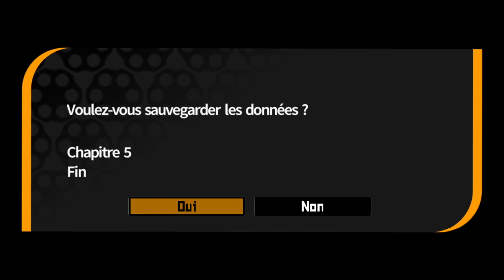Danganronpa Trigger Happy Havoc Ep 67 - Le monologue de Kyoko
Danganronpa, jeu visual novel à l'univers un peu glauque. Venez découvrir la vie de nos étudiants dans une école tout à fait particulière. Comment cette histoire se finira t elle ?